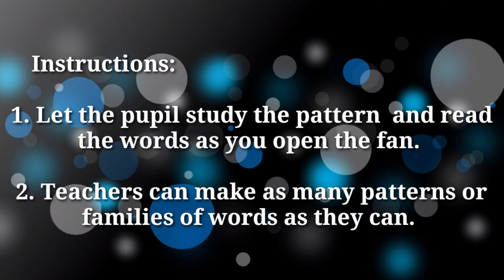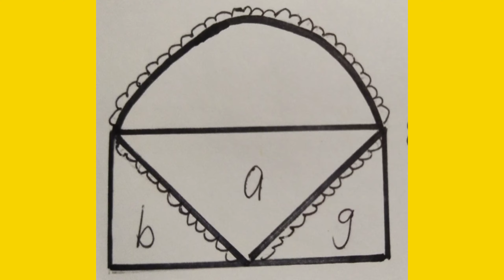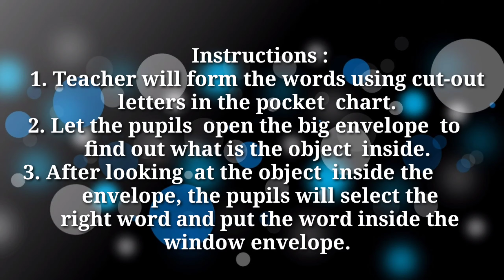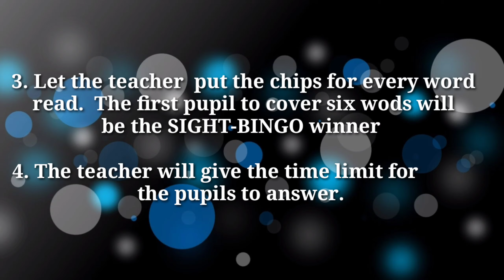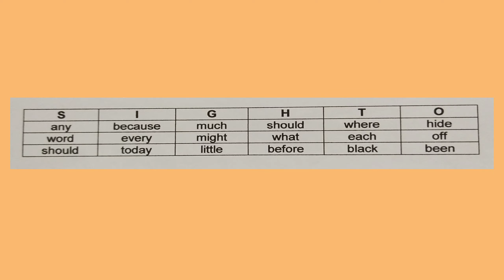Some Instructional Strategies in Reading Remediation through games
Pattern Fan (Family of Words)
Puzzle Game
Configuration  Game
Basic Sight Word Game
Ramble  Puzzle(Spelling Memory Game)